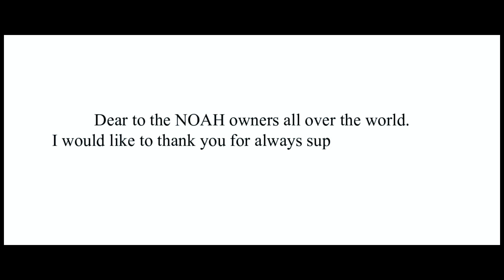Rowen【 90NOAH 】completecar イメージムービー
今回は、Rowen【 90NOAH 】コンプリートカーのイメージムービーです♪

Rowen全店で、取り扱い販売中です(^^)/
※価格は2023.5月22日現在となります。商品価格が変更となっている場合がございますので、最寄りの店舗までお気軽にお問合せ下さい。

【ROWEN横浜 関東本店】
☆神奈川県横浜市旭区上白根町982-7
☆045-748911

【ROWEN本社】
☆愛知県豊田市堤本町山畑７

【Rowen 岐阜】
FC店　ARMTH
☆岐阜県本巣市上保1025-1